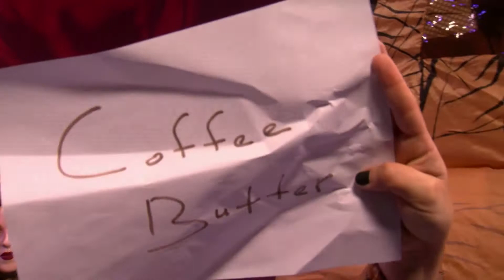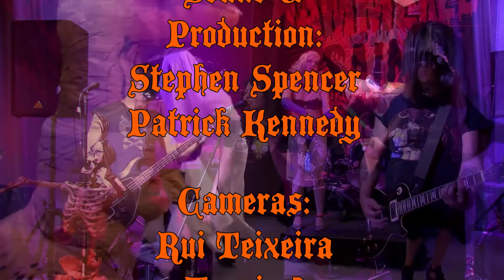Heavy Leather Horror Show The Comeback Part 3 (Full Show)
Our third Halloween special is jam-packed! Ghost hunters, Let's Go to the Cauldron, Pearl Buttons, Murder Minute, Bleeding Rainbow, and lots more!